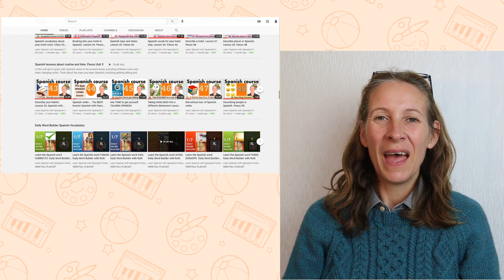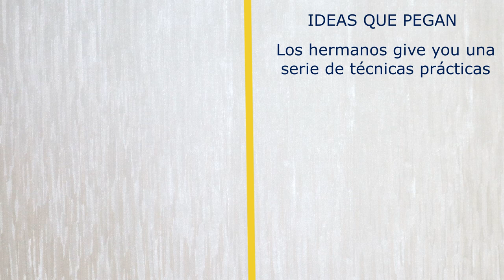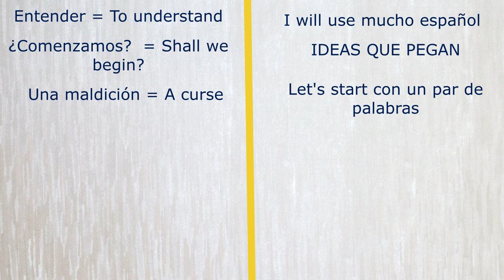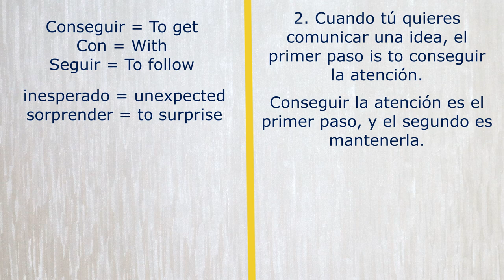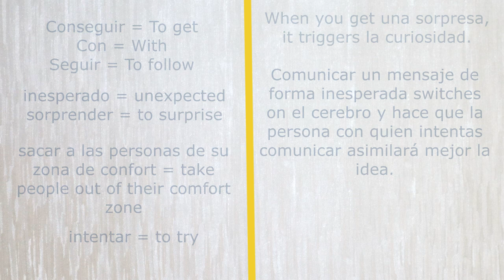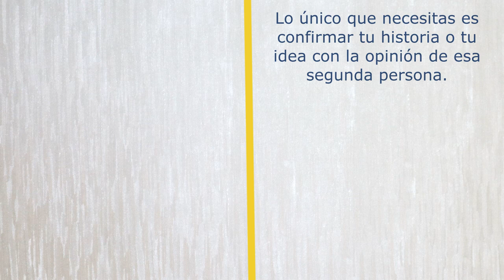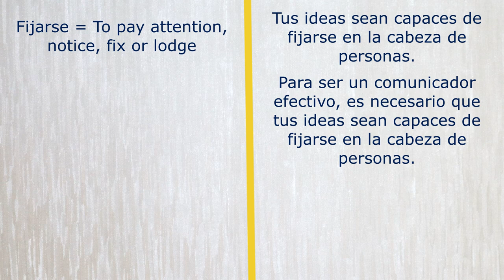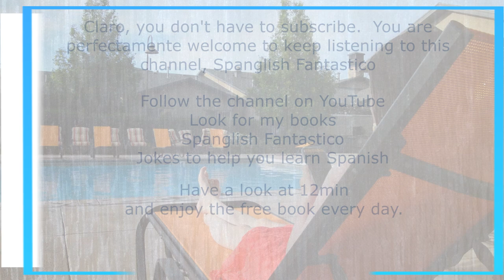Free Spanish audiobooks and non-fiction shorts. The 12min app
Ruth Darby talks about reading as a way to learn Spanish.  Presenting the 12min app and a sample bridging lesson on one of the fabulous books in their English & Spanish library ... Ideas que Pegan by Chip and Dan Heath.

Pasos Course
Spanglish Fantastico
Jokes to help you learn Spanish
A Spanish Phrasebook for Educators
Destroza este Diario
Big Red Book of Spanish Vocabulary
Spanish Practical Grammar
A Spanish Learning Grammar
Pasos Activity Book
Spanish Pronouns and Prepositions
Spanish Daily Language Learning Journal

I want my message to go out there, which is, learning languages doesn't have to be a formal thing; learning languages is a natural thing. When you already have one language, the easiest way to learn a language, and the most natural way to learn a language, is to mix your new language with the one you already have. And because I have this message, I am very happy that you have taken an interest in my channel and my work. Muchas gracias.